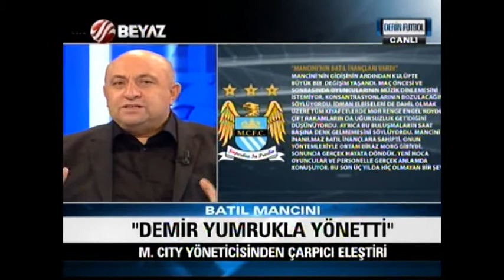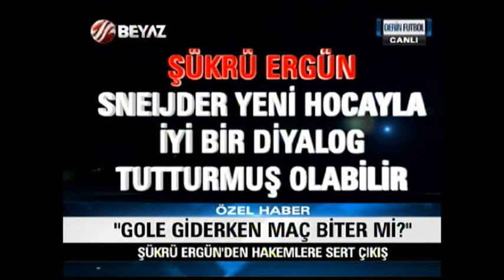(T - ARŞİV) Derin Futbol 21 Ekim 2013 Tek Parça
Derin Futbol 21 Ekim 2013

-Beşiktaş 0-0 Ç.Rizespor maçı yorumları
-Beşiktaş-G.Saray maçının skoru ne olacak
-İşte Ronaldinho gerçeği
-Ahmet Nur Çebi'den ağır sözler
-Ünal Aysal'dan şok açıklama
-Şükrü Ergün taraftarı uyardı
-Mancini'nin bilinmeyen yönü
-Emenike'den Yanal'a mesaj
-Ronaldinho Beşiktaş'a transfer olacak mı
-En iyi yabancı kim
-Ahmet Çakar: Pele hokkabazdır
-G.Saray-Kopenhag maçı yorumları